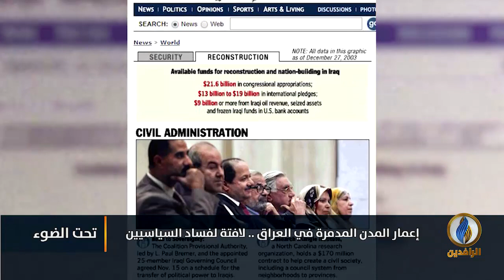تحت_الضوء | إعمار المدن المدمرة في العراق.. لافتة لفساد السياسيين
ضيوف الحلقة:
جاسم الشمري - باحث سياسي
خضير كاظم حمودي - خبير اقتصادي

تقديم:
سمير أكرم